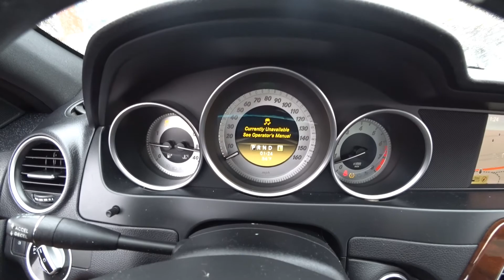Машинокомплекты из Америки 🇺🇸 | MERCEDES BENZ C300 (2012) | IAAI Аукцион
Новое приобретение для оптового клиента, mercedes benz c300 2012 год - покупка авто с аукциона в США, IAAI аукцион. Планируется разбор авто на запчасти из США. Объем двигателя 3 литра, V6, мотор работает отлично. Спереди авто имеет минимальные повреждения. Основной удар в заднюю часть, повреждена крышка багажника, задний бампер и разбиты фонари. Пробег авто 58433 мили.

Нужна машина на запчасти из США? Не знаете, как купить авто на аукционе Copart или IAAI? Смело пишите нам, мы поможем вам приобрести отличные машинокомплекты из Америки!

Ответы на популярные вопросы:

- Сколько стоит авторазборка в США?

Разбор, упаковка, доставка до Москвы (если вам нужны автомобили из Америки в Россию) и растаможка стоит $2000. Если доставка до порта, то дешевле. Мы работаем со следующими портовыми городами:

Новороссийск
Владивосток
Клайпеда
Котка

-  Где купить ваши запчасти на авто из США?

Если вам необходимы конкретные запчасти на конкретный автомобиль, а не весь машинокомплект, то рекомендуем по этому вопросу обратиться к нашим крупным клиентам, которые продают контрактные запчасти из США в России:

Хотите заказать авто из США или запчасти?